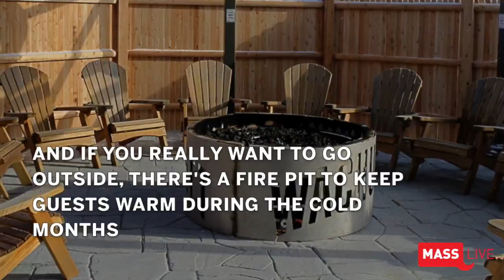Wachusett Brewing Company converted this retro Airstream trailer into a new indoor brew yard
A retro Airstream fitted with a sleek bar and 24 draught lines is the centerpiece of Wachusett Brewing Company's new indoor brew yard, the brewer's biggest development after six months of growth.